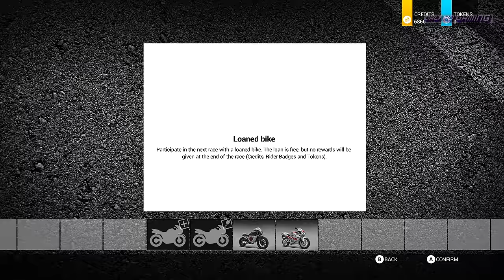RIDE 2 PC Gameplay 1440p 60fps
Ride 2
Developer: Milestone S.r.l.
Publisher: Milestone S.r.l.
Genre: Racing, Simulation, Sports
Release Date: 7 Oct, 2016
Platform: Windows
Mode: Single-player, Multi-player, Online Multi-Player, Shared/Split Screen

Welcome to the temple of motorcycles, the only digital garage that will allow you to discover, transform and test the world’s fastest, most iconic and original vehicles.
The top of the range of the most famous brands will await you to compete against each other in a unique videogame and show the world their full potential!
Over 170 bikes are the undisputed protagonists of the new chapter of this long-waited two-wheel racing game! Feel the adrenaline rush through your veins and face the most dreadful bends with the passion and the boldness of a professional rider!
RIDE 2 will include the tracks of the wildest and most exciting races of all time! Country, City, GP, Road, Motard and Drag race: challenge the toughest types of roads and leave a slipstream at every squeal of tyres!

THE BIKES
Over 170 bikes from manufacturers like Agusta, Aprilia, BMW, Cagiva, Ducati, Honda, Kawasaki, KTM, Magni, Mr Martini, Suzuki, TM Racing, Triumph, Yamaha and many more. Collect them all to create your own personal garage, choosing from the most powerful and iconic categories and models (like the Nakeds and the Supersports).

THE TRACKS
Travel around the world in an unforgettable and extraordinary sequence of events: GP circuits, Country tracks and city tracks. Over 30 tracks, including the legends of motorcycle racing like Nürburgring Nordschleife.

CUSTOMIZATION
Boost your bike by modifying 5 main areas:
Engine
Brakes and suspension
Wheels
Transmission
Aesthetics
You have more than 20 different modifications available to you, including the brand-new race transmission, which enables the installation of a fibreglass fairing made specifically for the most extreme races.
Customize your rider profile, their clothing (Street/Race/Supermoto) and riding style thanks to an advanced pose editor system!

GAME MODES
12 modes for a long-lasting, and above all fun, game experience!
Dart on the queen of tracks, Nürburgring, ride in the typical motorcross style, race along winding layouts, jumps, parabolic curves and compete in special slaloms between traffic cones. But be careful! You must be really quick and precise if you want to beat your opponents because when you ride, time won’t stop!

Minimum System Requirements:
OS: Windows® 7 SP1 / Windows® 8 / Windows® 8.1 / Windows® 10
Processor: Intel i5 2500K 3.3GHz / AMD Phenom II X4 850 or equivalent
Memory: 4 GB RAM
Graphics: GeForce GT 640 / Radeon HD 6670 1GB*
DirectX: Version 10
Storage: 33 GB available space
Sound Card: DirectX compatible
Additional Notes: *Laptop versions of graphics cards may work but are not officially supported.

Recommended System Requirements:
OS: Windows® 7 SP1 64-Bit / Windows® 8 64-Bit / Windows® 8.1 64-Bit / Windows® 10
Processor: Intel Core i5 4670K 3.4 GHz / AMD FX-9590 4.7 GHz or equivalent
Memory: 8 GB RAM
Graphics: GeForce GTX 970 / AMD Radeon R9 390 4GB*
DirectX: Version 11